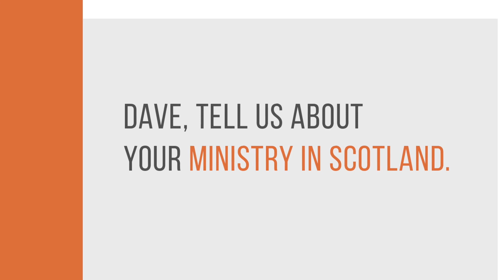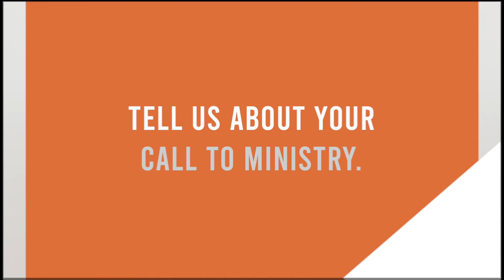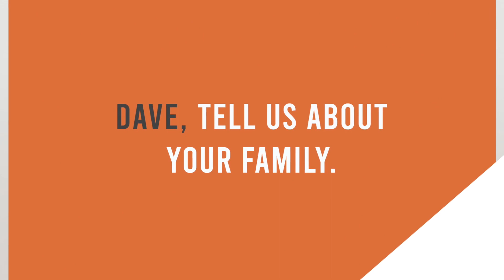Meet David Prentice-Hyers